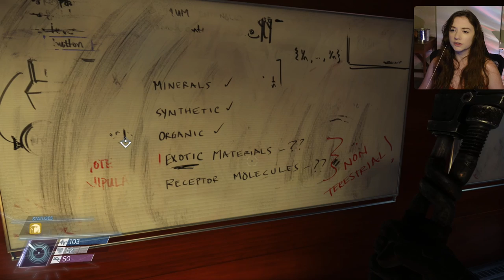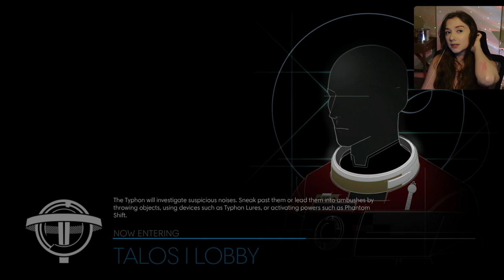Hardware Labs and Fabrication | Prey | Ep. 2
Join me for my first playthrough as Morgan Yu as we try to solve the mysteries of Talos I and our own memory loss.